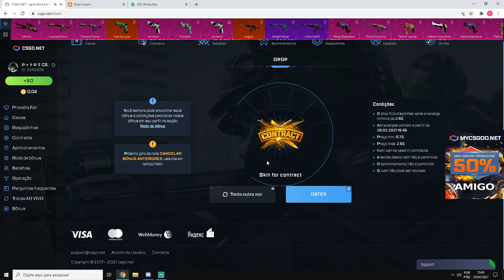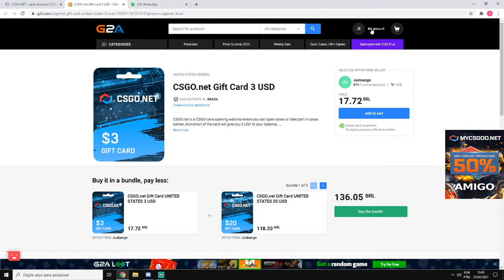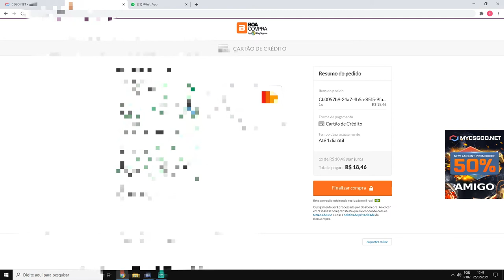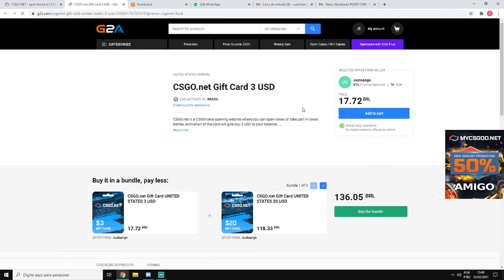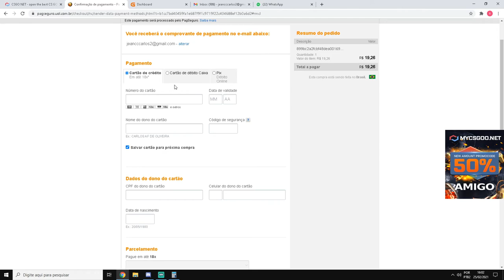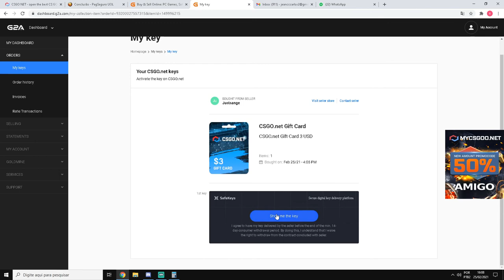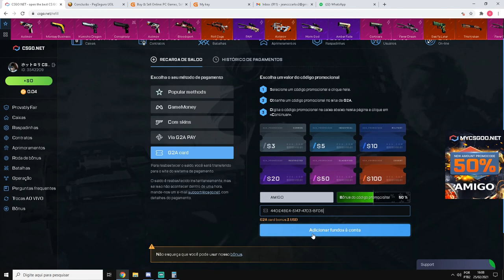TUTORIAL como PARCELAR via CARTÃO de CREDITO no CSGO.NET + DEPOSITO via CARTÕES NACIONAIS